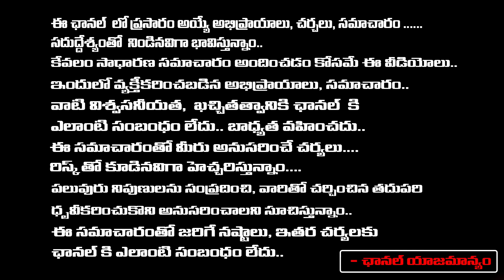Gajularamaram Wife Incident: Father Emotional While Say About His Daughter | Red Tv